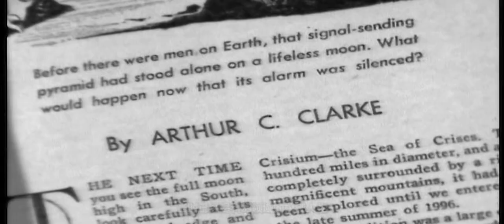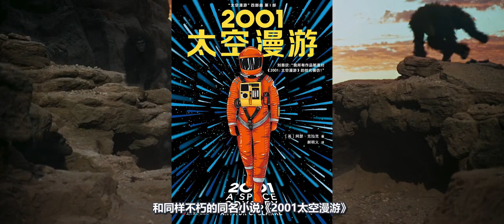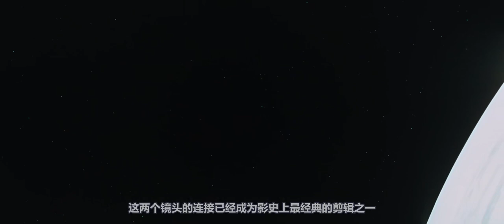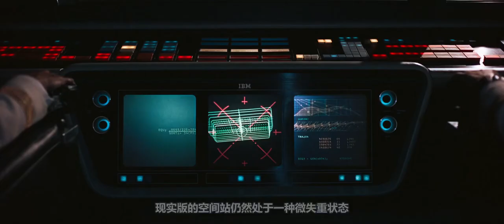1968年的科幻片为何能成为史上最佳？关于《2001太空漫游》，那些你不知道的事（上）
2001太空漫游